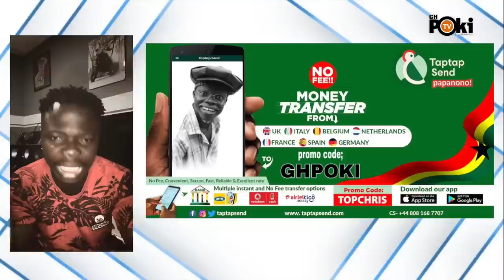“AJAGURAJAH IS A CATERER BY CREATION” ELIJAH CONFIRMED DIANA ASAMOAH’S STATEMENT.